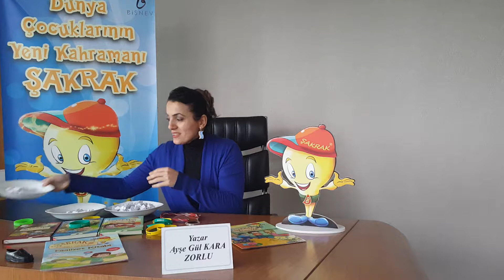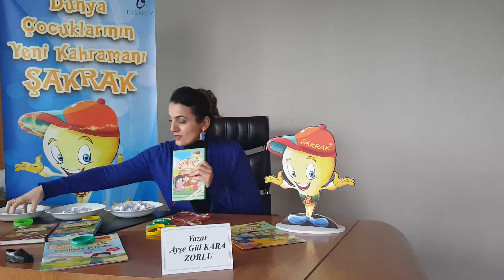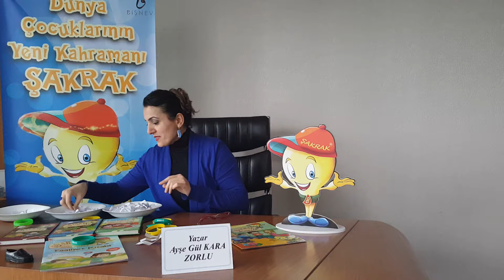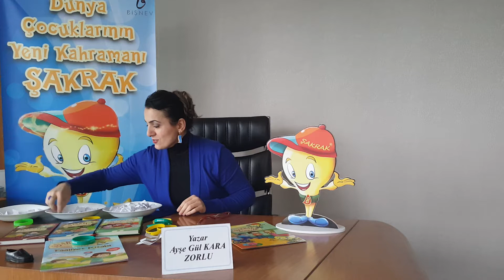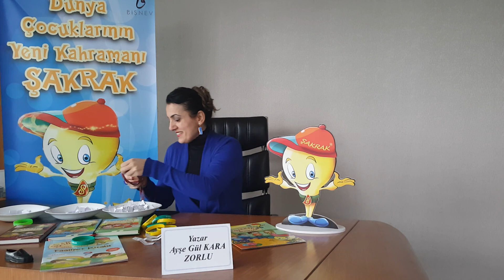ŞAKRAK Madalya Çekilişi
Ocak, Şubat Ayının Şanslı Okurları Belirlendi.